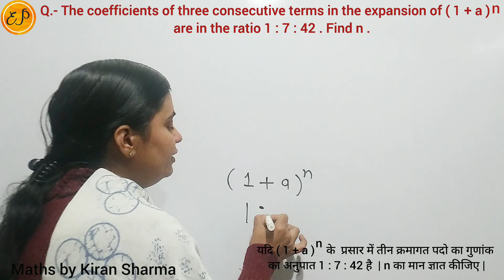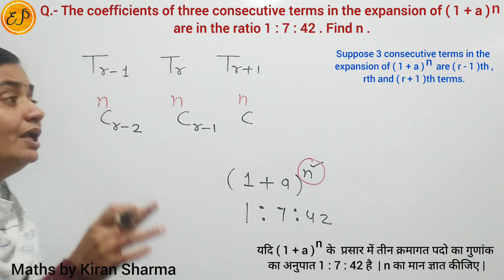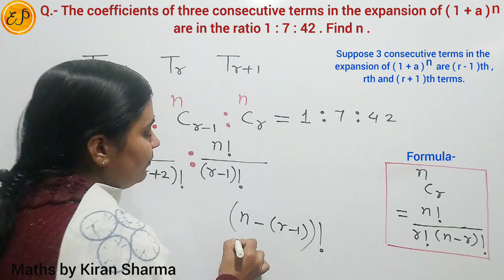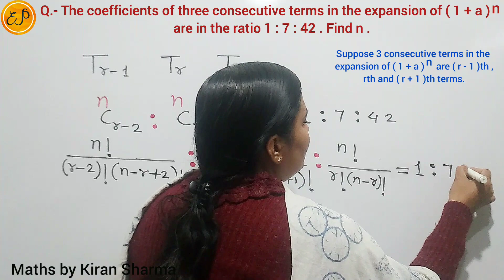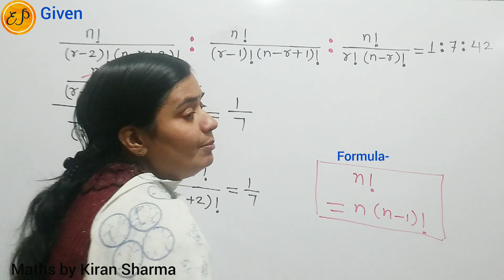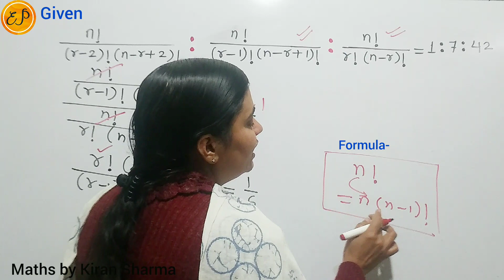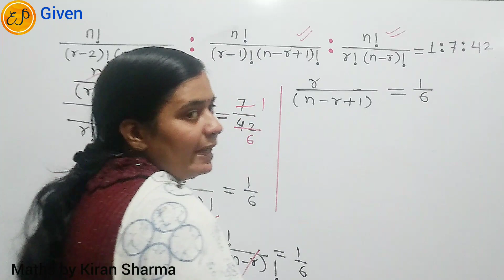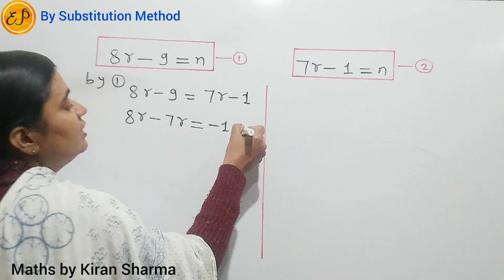Binomial Thm|Coeff of 3consecutive terms in expansion of(1+a)^n are in ratio1:7:42|DiplomaM1|Class11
👉 New Syllabus - AICTE | AICTE Model Syllabus | नवीन परीक्षा प्रणाली पर आधारित |अखिल भारतीय तकनीकी शिक्षा परिषद के मॉडल पाठ्यक्रम | Based on new examination pattern

Diploma Maths 1st sem 1st year | Diploma Mathematics1 | Polytechnic diploma Maths m1 | Applied Maths | Polytechnic Maths 1st semester 1st year | Polytechnic Diploma Maths m1 | Applied mathematics | RGPV | first semester first year maths | New Syllabus video | Latest syllabus video | New Book Solutions | Maths by Kiran Sharma |
👉 Unit - 3 | Algebra ( बीजगणित )
👉Topic Name -
 Binomial Theorem ( द्विपद प्रमेय )
Binomial theorem based Question

Important Question | Previous Years Question

Q.- The coefficients of three consecutive terms in the expansion of ( 1 + a )^n are in the ratio 1 : 7 : 42 . Find n .

यदि के ( 1 + a )^n प्रसार में तीन क्रमागत पदो का गुणांक का अनुपात 1 : 7 : 42 है | n का मान ज्ञात कीजिए |

Binomial Theorem | द्विपद प्रमेय Example - 8
IIT Class | IIT-JEE Maths | JEE Main Maths | IIT main | CBSE | ICSE | JEE Advance maths |

👉👉 Polytechnic Diploma Maths ( M2) | 2nd Sem 1st Year Maths

👉👉 Polytechnic Diploma Maths ( M1) |   1st Sem 1st Year Maths